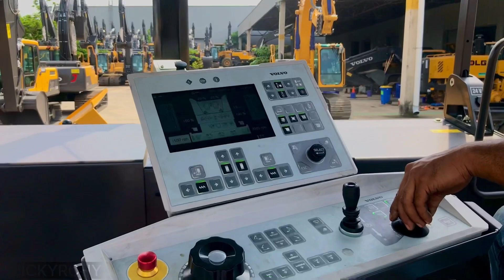NEW ARRIVAL‼️ CARA MENURUNKAN ALAT BERAT PAVER | VOLVO PAVER P6820D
alat berat ini adalah alat berat Paver yang dimana alat berat paver tersebut digunakan untuk membuat jalan atau meratakan aspal

alat berat paver ini bertype P6820D yang dimana sangat canggih dan tangguh ketika digunakan untuk membuat jalan atau meratakan aspal

alat berat paver ini baru saja tiba diyard diantarkan oleh lowbed truck dan lagsung diturunkan oleh operator yang sudah handal dalam menurunkan unit tersebut

beko terguling, truck besar, scania truck excavator joget lucu excavator diserang dinosaurus where we go now with excavator overload muatan terlalu berat excavator lengan panjang didunia truck batubara truck sawit
operator excavator
excavator mainan
excavator joget
the biggest excavator
tambang
jcb video
mobil mainan
truck mainan
mobil oleng